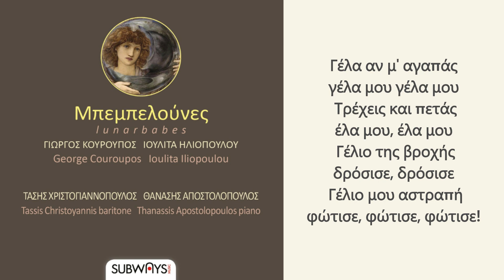George Kouroupos - Bebelouna Pou Gela (Tassis Christoyannis, Thanassis Apostolopoulos)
Η Subways Music παρουσιάζει τον δίσκο με τραγούδια του Γιώργου Κουρουπού, υπό τον τίτλο: “Μπεμπελούνες”

Πρόκειται για μια συλλογή τραγουδιών, βασισμένων σε ποίηση Ιουλίτας Ηλιοπούλου, τα οποία ερμηνεύονται από τον επιφανή βαρύτονο Τάση Χριστογιαννόπουλο και τον διακεκριμένο Θανάση Αποστολόπουλο να συνοδεύει στο πιάνο.

Υπόλοιποι συντελεστές:
Καλλιτεχνική επιμέλεια: Ιουλίτα Ηλιοπούλου
Εκτέλεση παραγωγής: Subways Music / Σοφοκλής Σαπουνάς
Συνεργάτις παραγωγής: Κυριακή Χατζηδάκη
Γραφιστικός σχεδιασμός: Άννα Μπουγκά
Ηχοληψία / μείξη: Θέμης Ζαφειρόπουλος
Μάστερινγκ: Ανέστης Ψαραδάκος (Athens Mastering), Γιάννης Χριστοδουλάτος (Sweetspot Productions)